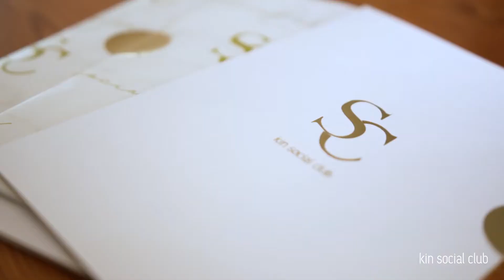KIN SOCIAL CLUB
Kin Culture has always been about getting together – about family in its most expansive sense. And the Kin Social Club is one of the practical (and most stylish) ways we celebrate getting together while raising funds and awareness for the important work of foster care.